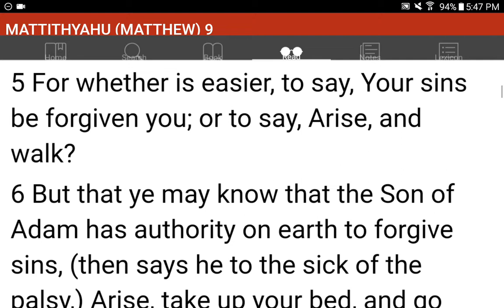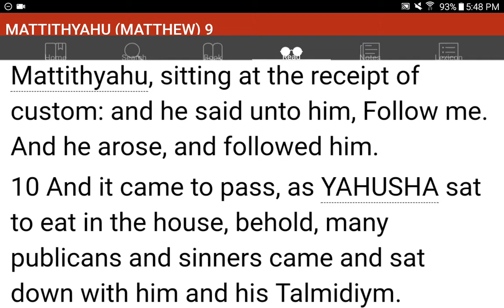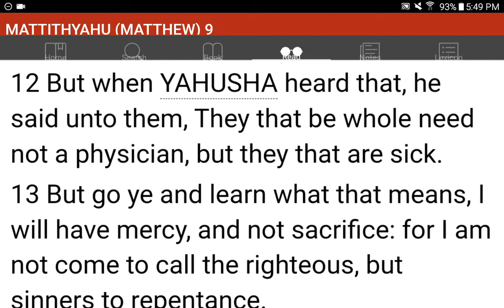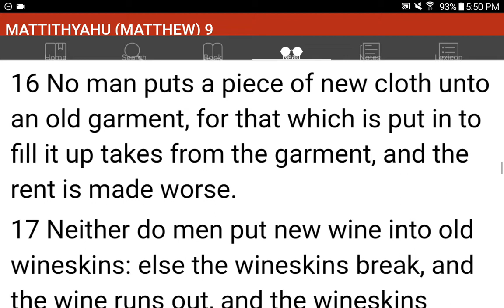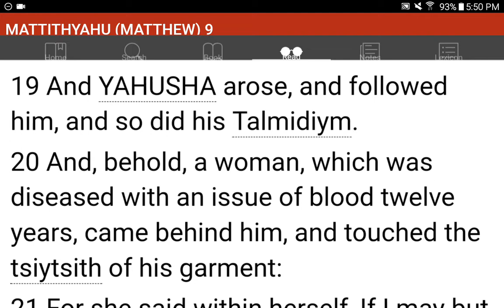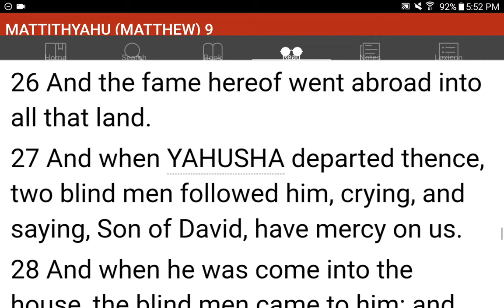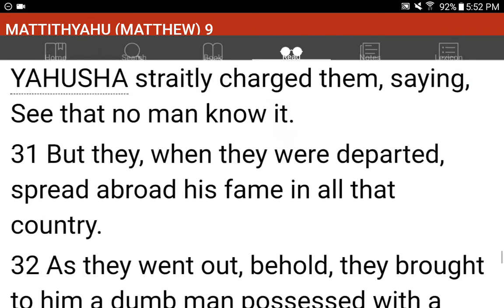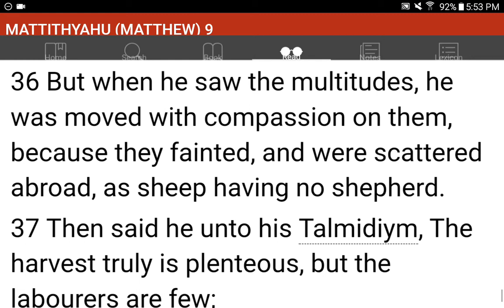💜h?™ "What's the MOST HELPFUL & SIMPLEST WAY that WORKS?"™ GIVE 1P/Month NOW! GCash